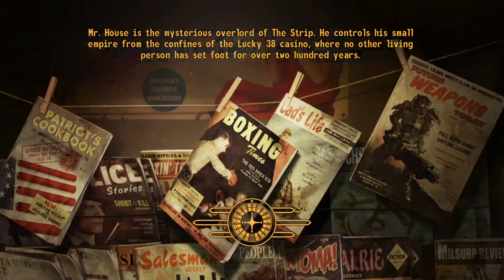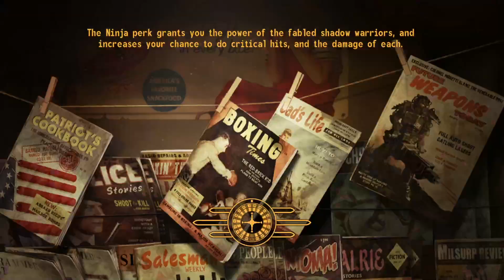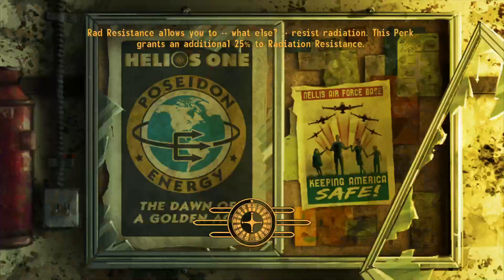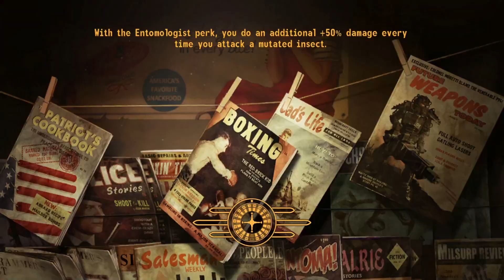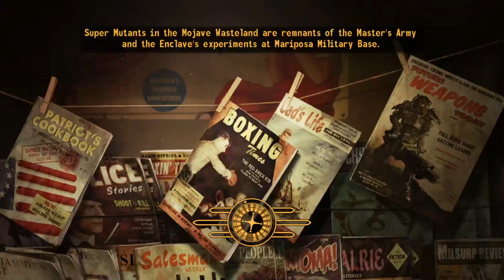Fallout: New Vegas - part 13